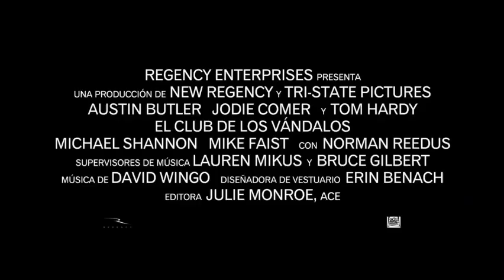The Bikeriders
Trailer The Bikeriders